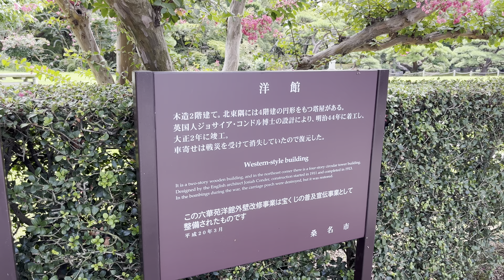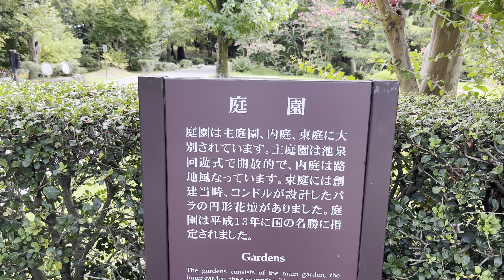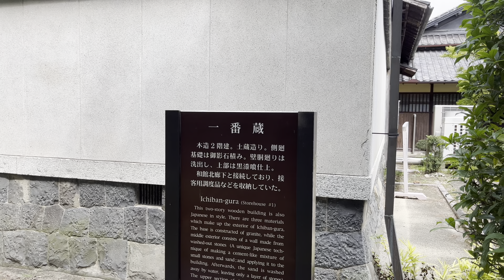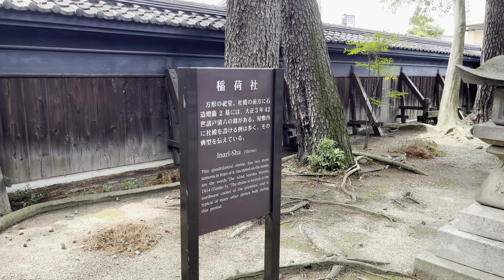観光地探訪 六華苑 Rokkaen